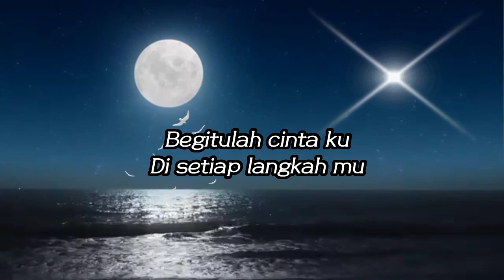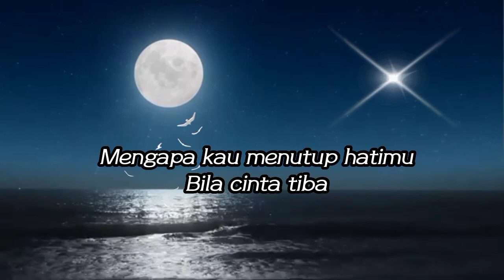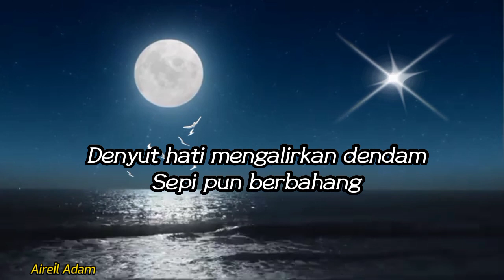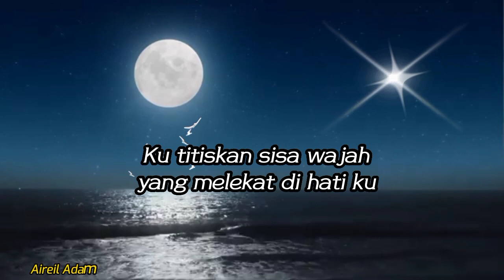Dendam Cinta Seusia Dunia song by Bumiputra Rockers (Lirik Video)🌹